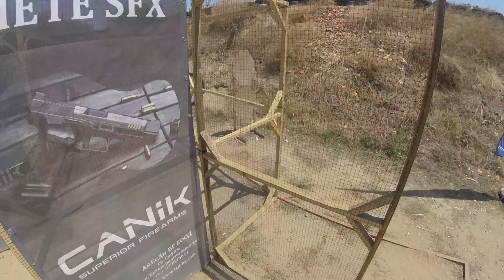KMR L-02 Spectra. BG Nationals 2024, Lvl.3 IPSC Match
Lvl 3 match on 14.VII.2024
KMR Spectra & Holosun HE-507 Comp.
6/53th in Division,18/249th competitors combined